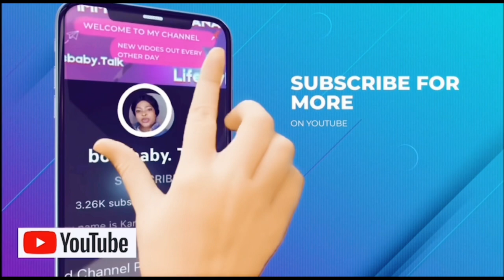MY TRIP TO GHANA 2023!!!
Much love fro

Give your girl a thumbs up! Love you guys,and may God bless you and yours!